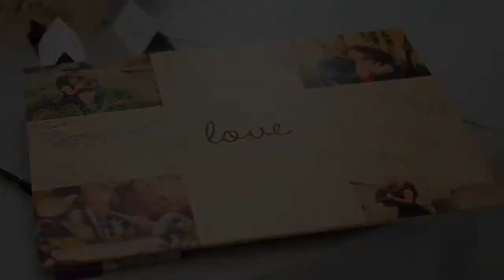Johanna and Andre